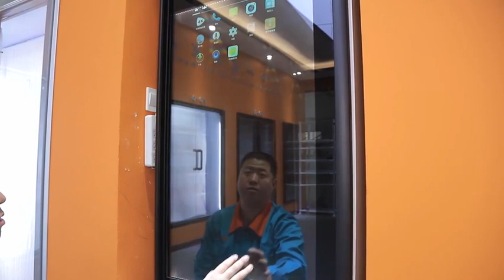fridge transparent lcd door with touch screen for sale for Shandong, China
Shandong Huajing Glass Co., Ltd is a Reach in glass door / Freezer glass door / Chiller glass door / Refrigerator glass door supplier. We provide a series of Reach in glass door / Freezer glass door / Chiller glass door / Refrigerator glass door system solutions and top Reach in glass door / Freezer glass door / Chiller glass door / Refrigerator glass door. Click here view more NOW.